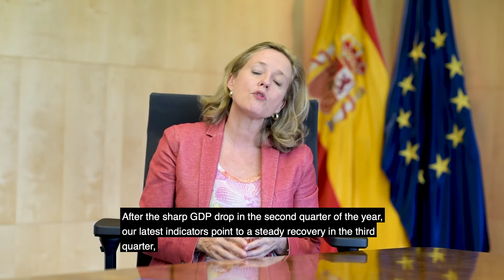Vicepresident Nadia Calviño's speech at the Coalition of Finance Ministers for Climate Action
The green transition is a key pillar of the Spanish Recovery Plan, with 37% of investment devoted to our ambitious decarbonisation goals of zero emissions by 2050.
Watch here vicepresident Nadia Calviño's speech at the Coalition of Finance Ministers for Climate Action.